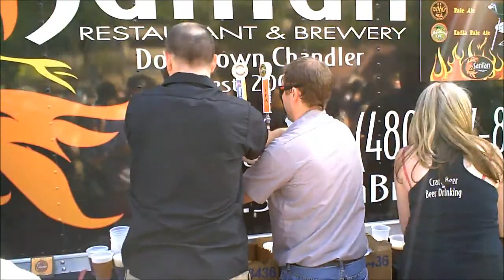Chandler BBQ & Beer Festival 2011